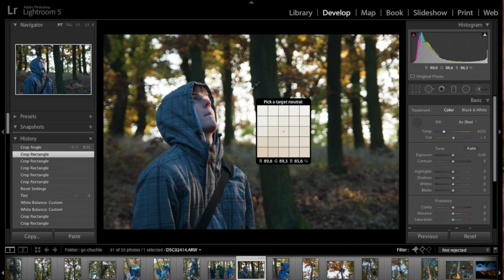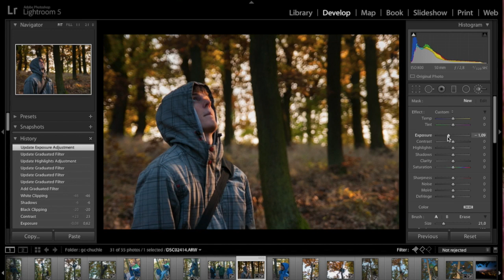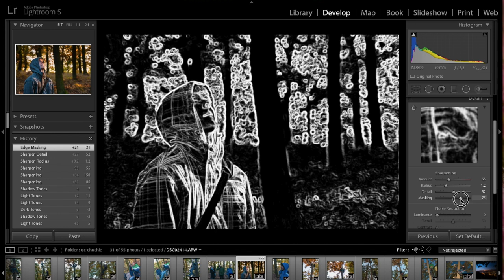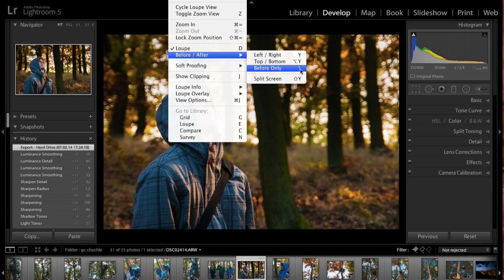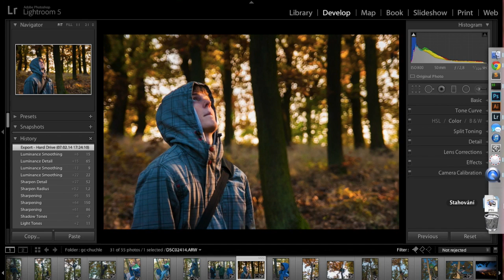Úprava fotky v Adobe Lightroom 5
Základní postupy při úpravě fotky v Adobe Lightroom 5. Kompozice, ořez, expozice, barvy, křivky, detaily.